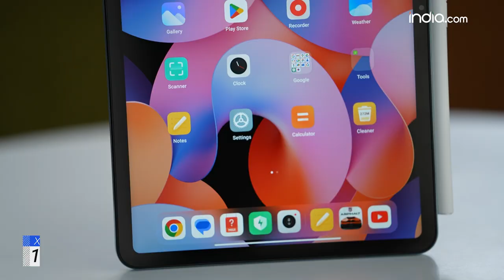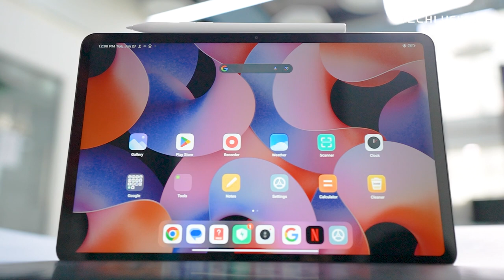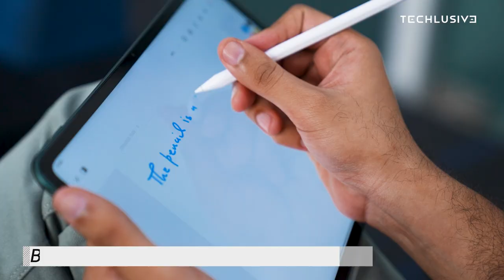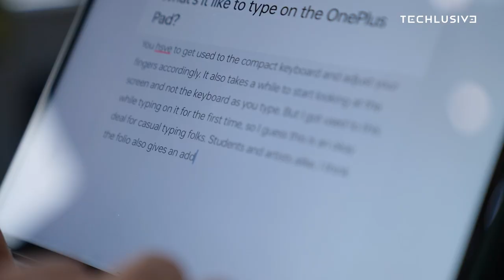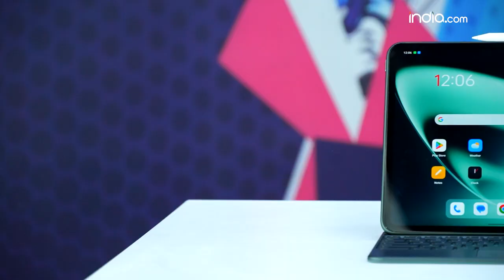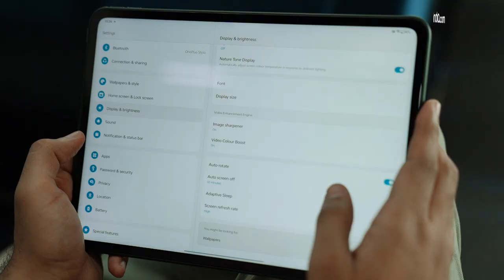OnePlus Pad Or Xiaomi Pad 6? | We Tested Both, And Here's Our Techlusive Insight On These Tablets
We tested the OnePlus Pad and the Xiaomi Pad 6. These are fresh and powerful offerings in the Indian tablet market, and are closely priced. So we used them for almost a month, and here's our Techlusive Insight on the Xiaomi Pad 6 and the OnePlus Pad.